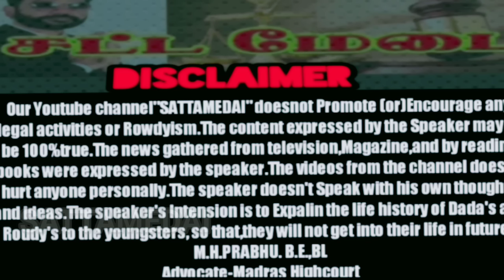யார்|இந்த|மதுரை| சிந்தாமணி |ரவுடி| மணி(எ)பங்க் மணிபாண்டியன்AdvocatePrabhuRetnam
யார்|இந்த|மதுரை| சிந்தாமணி |ரவுடி| மணி(எ)பங்க் மணிபாண்டியன்AdvocatePrabhuRetnam|APR#SATTAMEDAI#சட்டமேடை|Tamil|SMS